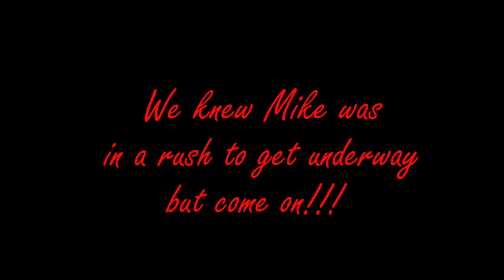fast breakfast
Mike and Leslie's Breakfast